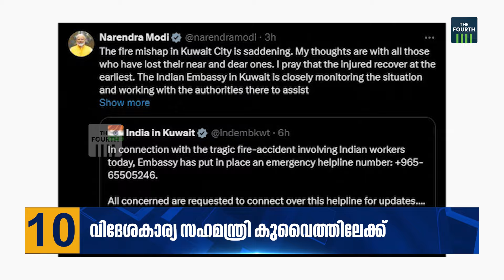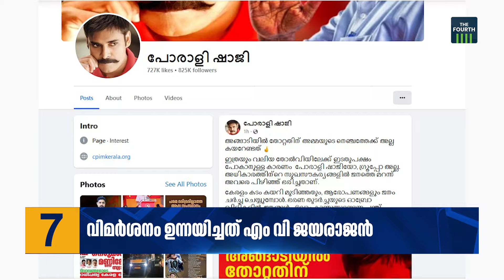ഒരു ദിവസത്തെ പ്രധാന വാർത്തകൾ സമഗ്രതയിൽ | THE DAY THAT WAS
ഒരു വാർത്താ ദിനത്തിൽ നമുക്ക് മുന്നിലെത്തിയ പ്രധാന വാർത്തകളെ അതിന്റെ സമഗ്രതയിൽ പരിശോധിക്കുകയാണ് THE DAY THAT WAS. വാർത്തയും വാർത്തയ്ക്കപ്പുറവും ചുരുങ്ങിയ സമയത്തിനുള്ളിൽ ഇവിടെ അനാവരണം ചെയ്യുന്നു. ഘട്ടം ഘട്ടമായി വികസിച്ച ഓരോ വാർത്തയുടെയും അരികും അകവും ദ ഫോർത്തിലൂടെ ഇനി പ്രേക്ഷകരിലേക്ക്.